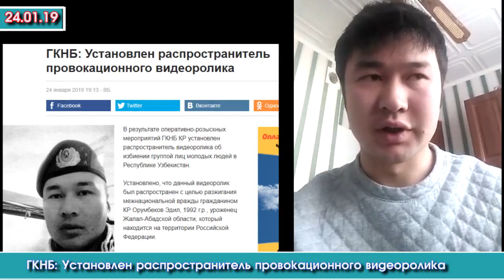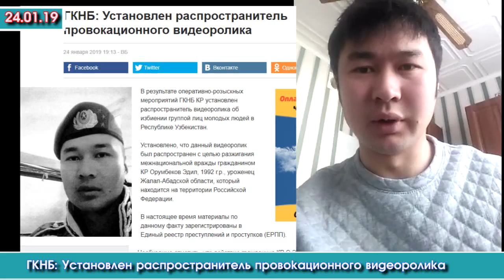Видео: УКМК Элди КОЗУТУП жалган ВИДЕОНУ бөлүшкөн ЖАРАНДЫ кечирим СУРАТТЫ | Акыркы Кабарлар